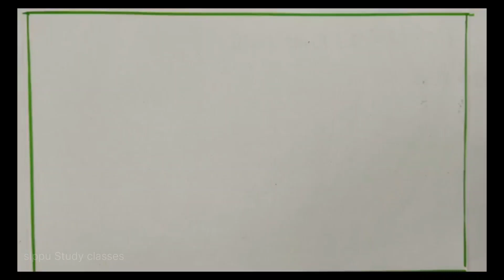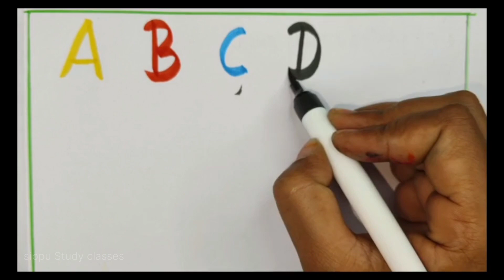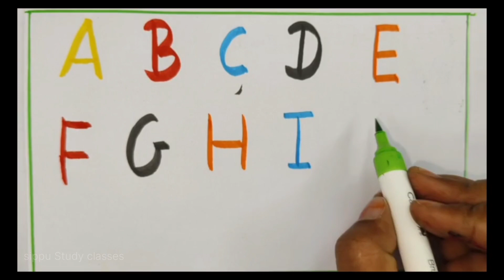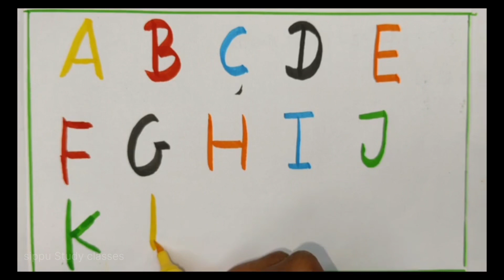One two three learn to count 123 Numbers 1 to 100 counting alphabet a to z ABCD part 43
One two three learn to count 123 Numbers 1 to 100 counting alphabet a to z ABCD part -43English alphabet |Learn Alphabet A to Z | ABC Preschool Book Learning A for APPLE Phonetics
Sippu Study Classes
Three Letter Words A to Z with spellings | Preschool Learning | Educational video for kids
SproutlingAdventures
All About Adjectives -- English Lessons | Grammar | Kinder & Primary
ಕನ್ನಡ ಕಾಗುಣಿತ ತ ತಾ ತಿ ತೀ ತು ತೂ | Kannada Gunitaksharagalu | Kannada kagunita | kannada Varnamale.One two three learn to count 123 Numbers 1 to 100 counting alphabet a to z ABCD part -2
पहाड़ा 2 से 10 तक | 2 से 10 तक पहाड़ा | Table of 2 to 10 | 2 se 10 tak table | Table | Table 2 to 10 SippuStudy Class
Motu Patlu | मोटू पतलू | Full Episode | Holi Hai Bhai Holi Hai
Aayat Arif | Eid Mubarak | New Eid Nasheed 2024| Official Video | Beautiful Video | Heera Gold
Heera Gold•1
OPPOSITE WORDS|বীপরিত শব্দ|ANTONYM FOR KIDS|kidslearning|educationalvideo|kid|#@ritubaroi
Ritu’S CLASSROOM
Sippu Study Classes
Urdu For Beginners|Learn Urdu Through Hindi|The Urdu Alphabet|By Muskan Ma'am|Urdu Sikhein|Part-2
@Gyapan Academy
Nursery English practice paper ll Nursery English worksheet ll English for Nursery class ll
Learn With Srabanti
FLOWERS NAME || फूलों के नाम || HINDI AND ENGLISH || EDUCATIONAL VIDEO FOR KIDS ||
@Suchitra Kids Education
Motu Patlu | मोटू पतलू | Full Episode | Alien Patlu
@Sonic Gang
English alphabet |Learn Alphabet A to Z | ABC Preschool Book Learning A for APPLE Phonetics

Sippu Study Class
27Apr
2024

Alphabets | abcd | a for apple b for ball c for cat | Sippu Study Class | phonics song | English varnmal

Your Query 👇

1. abc
2. abcd
3. abcde
4. a for apple
5. a for apple b for ball
6. a for apple b for ball c for cat
7. a for apple b for ball c for cat d for dog
8. a for aroplane
9. a for aroplane b for banana
10. a for aroplane b for banana c for car
12. abcdefg
13. English alphabet
14. abcd cartoon
15. a for apple b for boy
16. alphabet songs
17. a for apple a for ant
18. nursery rhymes
19. a for apple song
20. abc songs for children
21. abcd rhymes
22. a for apple b for ball c for cat d for dog
23. abcd alphabet
24. k se kabutar kha se khargosh
25. a for apple b for badka apple
26. a se anar aa se aam
27. a for apple b for ball
29. a for apple wala
30. a b c d e f g
31. abcd varnamala
32. a se anar in hindi
33. k se kabutar
34. Alphabet songs for children
35. abc alphabet songs
36. abcd varnamala
37. english varnamala
38. kids alphabet
39. alphabet for kids
40. abc song
41. a for apple b for ball c for
42. apple apple
43. abcd abcd
44. A for apple wala video
45. A for apple video cartoon
46. A se anar aa se aam
47. K se kabutar kha se kabutar
48. A for apple b for
49. Varnmala
50. Sippu Study Class
51.
52.
53.
54.
55.
56.
57.
58.
59. a b c d
60. abcd song
61. abcd cartoon
62. cartoon
63. abc song
64. Apple
65. abcd wala cartoon
66. abcd abcd abcd abcd
67. b for ball
68. abcd video
69. alphabet
70. abcd a for apple
71. abc cartoon
72. a for apple wala
73. ice cream
74. a b c d song
75. bacchon ki abcd
76. abc abc
77. abcd ka videos
78. abcd ka new video
79. abcd today video
80. abcd 2022
81. a for Apple new video 2022
82. a for apple b for ball today video
83. Sippu StudyClasses
84. sippu tustudyclasses
85.
86. most popular video abcd
87. a for apple important video
88. today abcd
89. mantu study class ka video
90. abcd mantu study class
91. bacchon ka abcd video
92. a for aeroplane b for banana video
93. a for apple b for ball c for cat d for dog e for elephant